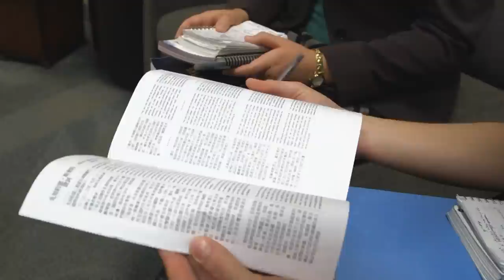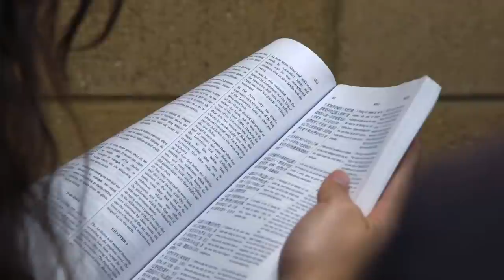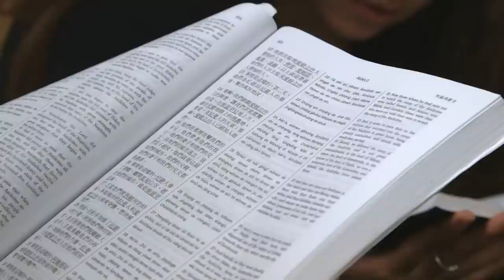A Day in the Life of a Latter-day Saint Missionary at the MTC